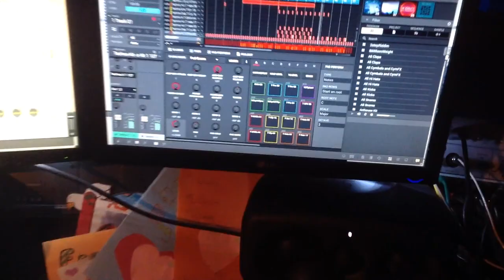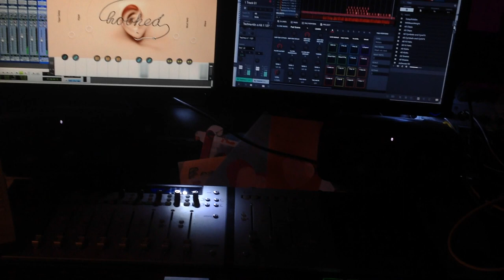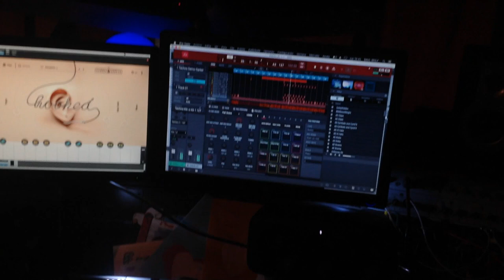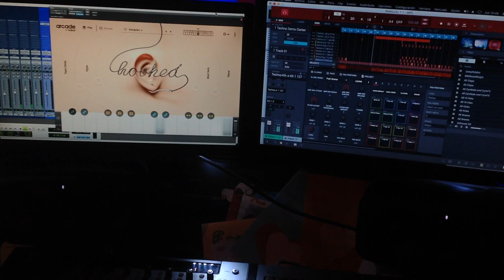LADY INDIA INDA HOUSE(in progress)OUTPUT ARCADE,AKAI MPC ,MICROFREAK#outputarcade rough video noedit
trasteando con las demos de dos plugines y el microfreak, no hay mas, con un par de sintes, un bajo y algo mas d percusion tengo otro tema...